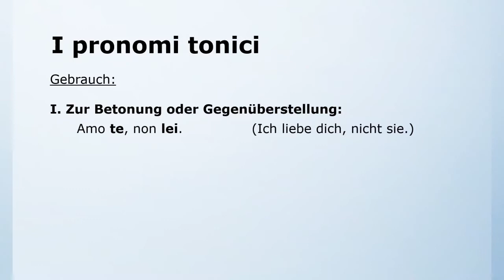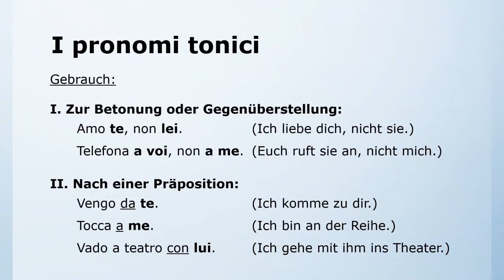40 - Die betonten Objektpronomen | I pronomi tonici | Italienisch leicht gemacht mit Ottimo! 🇮🇹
in diesem Video erkläre ich euch den Gebrauch der direkten Objektpronomen me, te, lui, lei, Lei, noi, voi und loro im Italienischen, i pronomi tonici.

Lösungen/Soluzioni
1. Sofia, vengo da te alle sette.
2. Che cosa desidera, signora? – Per me una pizzetta, per favore.
3. Ragazzi, venite al cinema con noi / me?
4. Vai in Italia con Anna e Marco? – Sì, vado a Roma con loro.